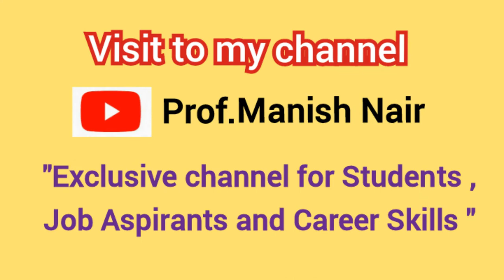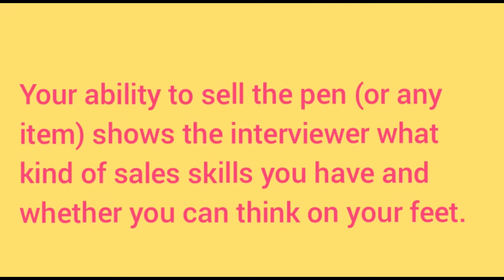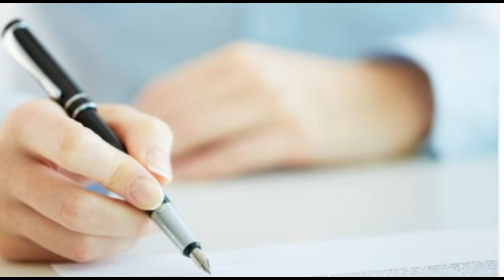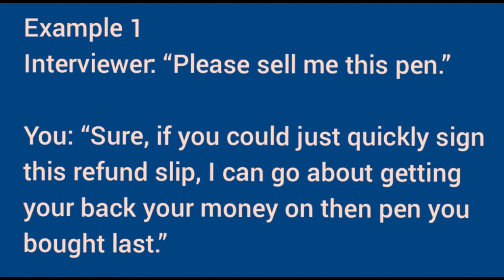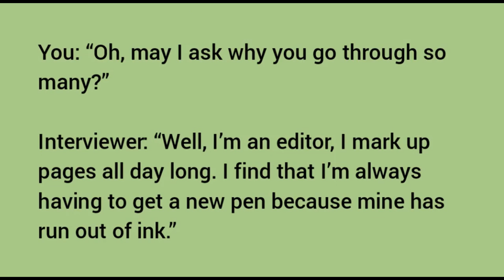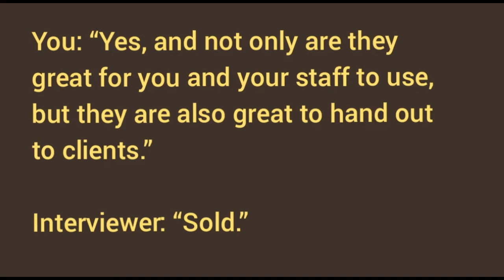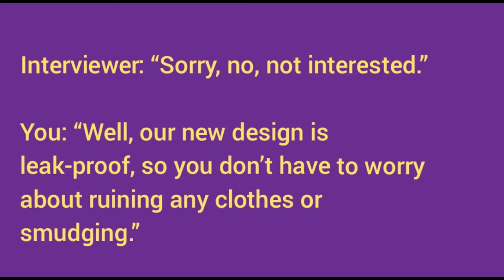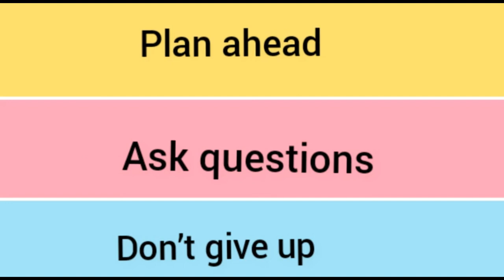How to sell a pen in an interview || Sell me this pen || sell me this pen interview question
the wolf of wall street sell me this pen
jordan belfort sell me this pen answer
leonardo dicaprio sell me this pen
sell me this pen interview question & answer
interview sell me this pen
sell me this pen answer wolf of wall street
wolf of wall street sell me this pen
jordan belfort sell me this pen
sell me this pen wolf of wall street last scene
wolf of wallstreet sell me this pen
wolf of wall street speech sell me this pen
shark tank sell me this pen
sell me this pen answer
wolf of wall street sell me this pen video